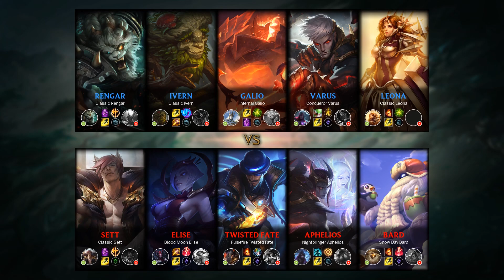Rengar Top vs Sett - KR Grandmaster Patch 10.3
- Runes: 00:18 (Conqueror)
- Damage dealt: 28:28
- Ability & Build: 28:17
- Skin: Classic Rengar